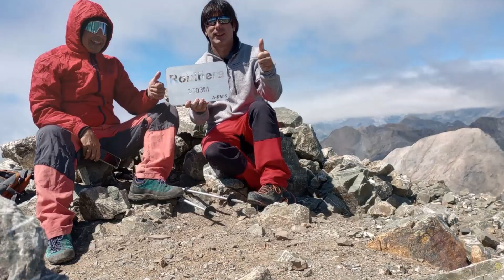Robiñena i Comodoto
Cap de setmana a la zona de Petramula per pujar el Pic de Robiñena dissabte i diumenge el Pic de Comodoto que es un gran mirador de la zona.